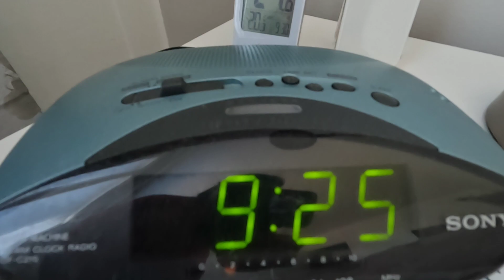Viikonloppu Pohjanmaalla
Tällä kertaa viikonloppua vietetään rauhallisissa merkeissä Etelä Pohjanmaalla. Tervetuloa mukaan!